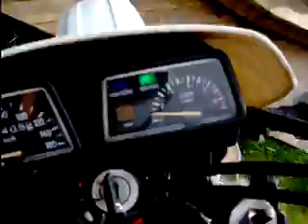Yamaha xt 350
my 86 mod xt 350 running. great sound